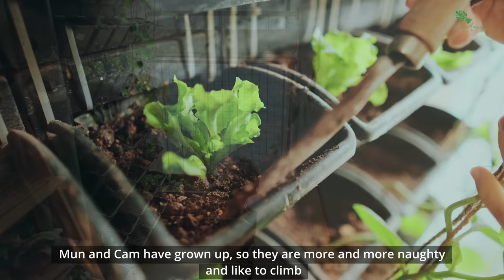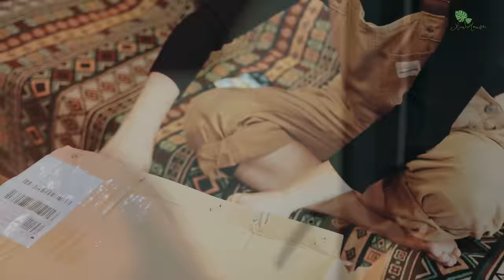Growing Houseplants in the Vertical Wall Garden on the 4m2 Balcony | Balcony Garden Decoration Ideas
❤️️ If you liked this video or found it helpful, do not forget to click Like button to support me ❤️️

It's been a while since I showed you my balcony garden. My two cats have grown up, so they are more and more naughty and like to climb, My young vegetables were bitten by them, they also love to lie on it and bask in the sun. And today I planned to spend a whole day tending and renovating
this garden with houseplants instead of growing vegetables.
Looking for ideas on how to grow houseplants in a vertical wall garden? In this video, I'll show you some great balcony garden decoration ideas that will help you create a lush and beautiful garden on your balcony!

[ TIMESTAMP ]

00:00 Intro
00:40 Vertical Wall Garden Cleaning
04:30 Repot Houseplants
08:50 Balcony Cleaning
10:00 Cam & Mun's new home
11:00 My new Balcony Garden

[ VIDEO DETAILS ]
Camera: Fujifilm X-T3, X-T4
Lens: Fujinon 35F2, 16F1.4
Picture profile: Classic Chrome, F-Log
Editing Software: Davinci Resolve 17